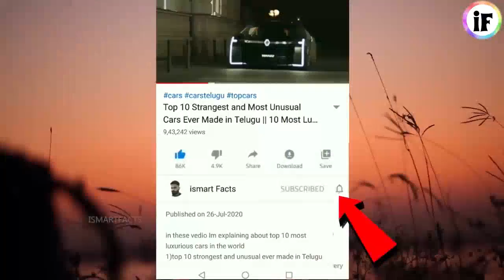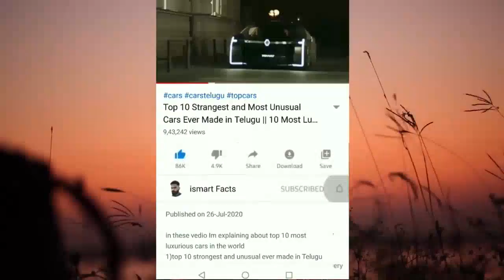వామ్మో ఇవి తింటే సచ్చుడు గ్యారంటీ Unhygienic Street Food Scam Part 3